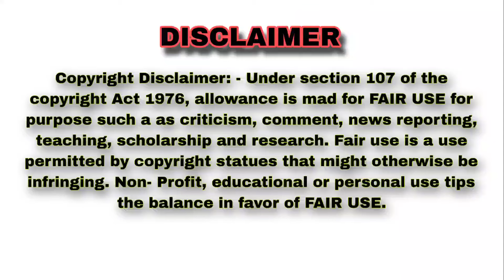SHANMUKHA PRIYA || KEONJHAR GONASIKA MAHOTSAV 2023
21TH TO 25TH DECEMBER 2023

* ଗୋନାସିକା କେନ୍ଦୁଝର ମହୋତ୍ସବ - ୨୦୨୩

YOUR QUERIES 🔍